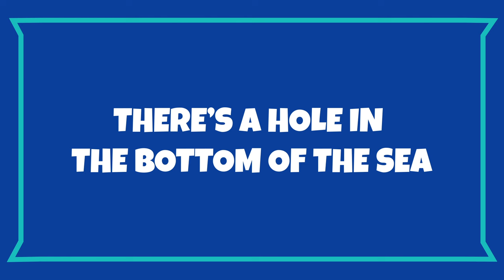There's a Hole in the Bottom of the Sea - The Kiboomers Preschool Songs & Nursery Rhymes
Sing along and learn with The Kiboomers preschool songs & nursery rhymes! There's a Hole in the Bottom of the Sea silly song for circle time fun. Enjoy.

There's a Hole in the Bottom of the Sea Lyrics for Kids:

There's a hole in the bottom of the sea.
There's a hole. There's a hole.

There's a log in the hole
in the bottom of the sea.
There's a log. There's a log.

There's a branch on the log in the hole
There's a branch. There's a branch.

There's a bump on the branch on the log
in the hole in the bottom of the sea.
There's a bump. There's a bump.

There's a frog on the bump on the branch
on the log in the hole in the bottom of the sea.
There's a frog. There's a frog.

There's a speck on the frog on the bump on the branch
There's a speck. There's a speck.

There's a flea on the speck on the frog
on the bump on the branch on the log
There's a flea. There's a flea.